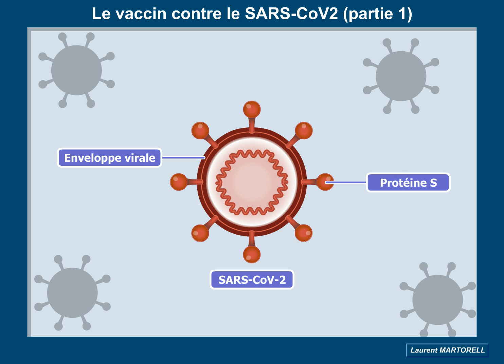La vaccination contre la COVID-19 : partie 1